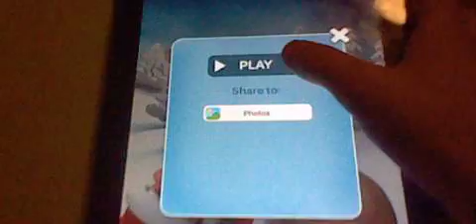Talking Santa mad at tom taking his milk again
bad cat